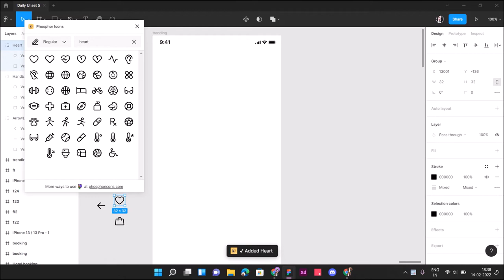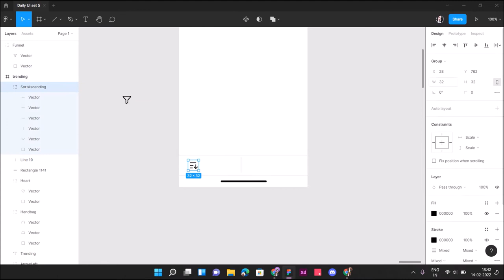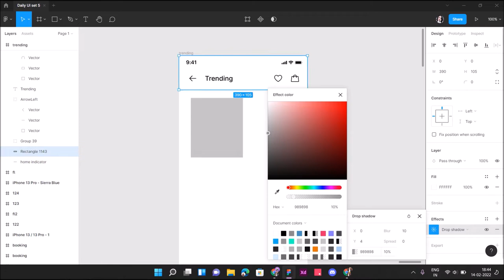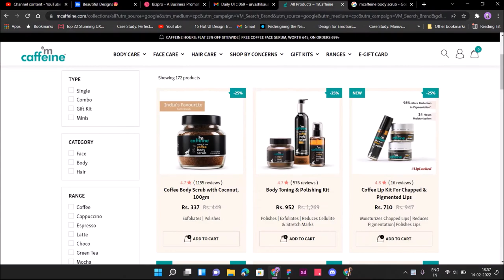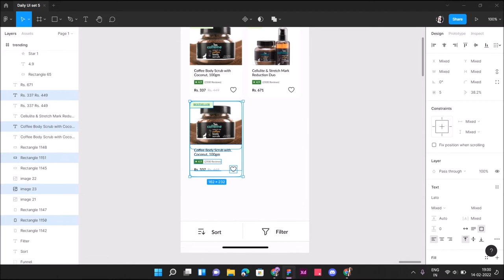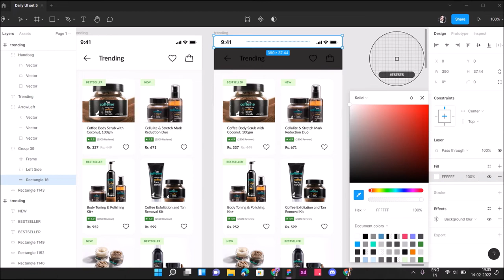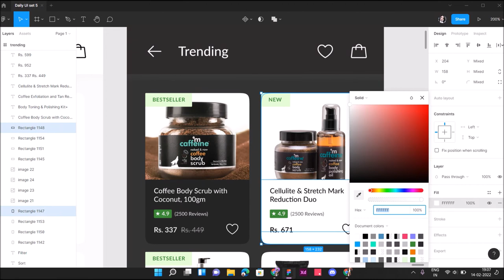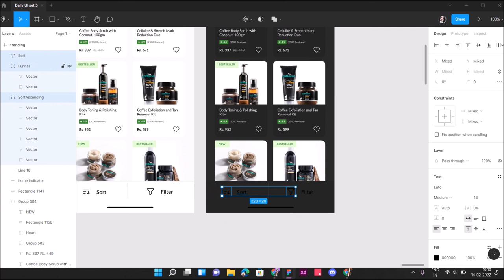Daily UI Challenge - Day 069/100 (Trending) | Join the Challenge!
Hey Guys!